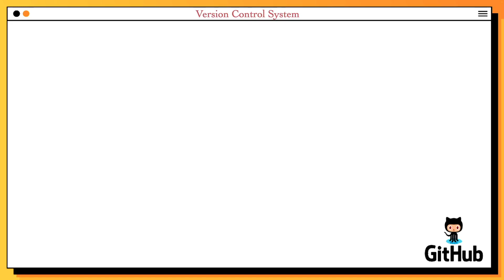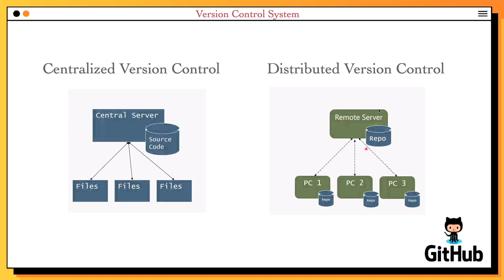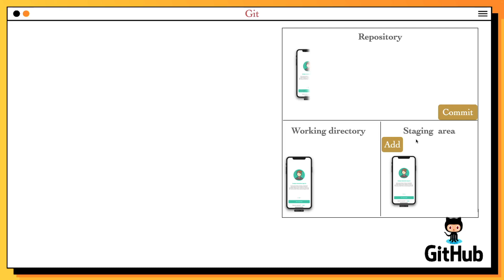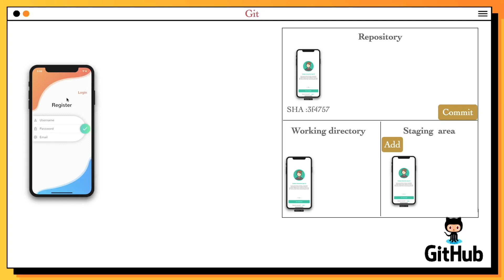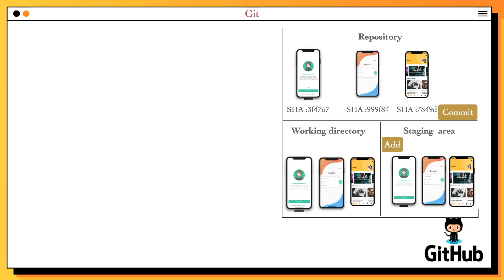[Learn Git & GitHub in Arabic 2022 ] #2 Explains how the works Git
موضوعنا اليوم شرح طريقة عمل الجيت